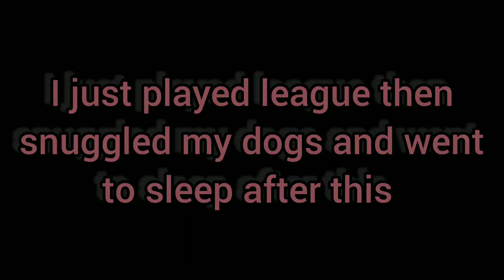《VLOGMAS DAY 3》 Another dog vlog